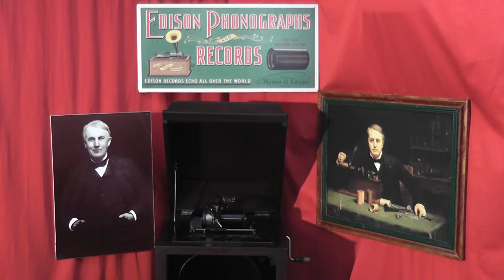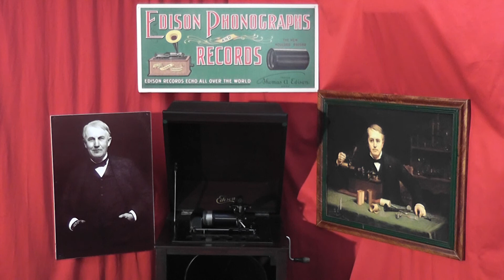Edison blue amberol cylinder 2409 Bedtime at the Zoo by Ada Jones